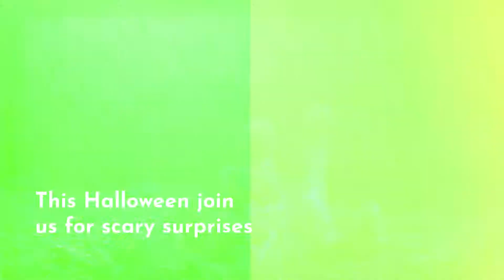Ireland Virtual Tours Halloween Special Virtual Event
Yes, join us Sunday 31 October for our Halloween Special Virtual Presentation Tour. A scary event that will be scary and enjoyable. Turn off the lights and get ready.